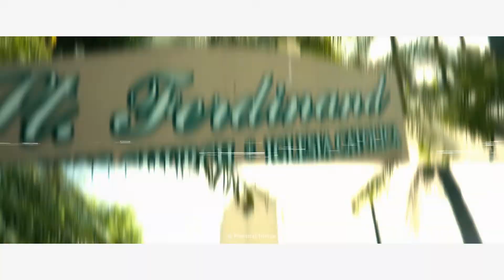Live Life To The Fullest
Do you live your life in an extreme way? One that stands out to others? That is exactly how you should be as that is exactly what you were made for.